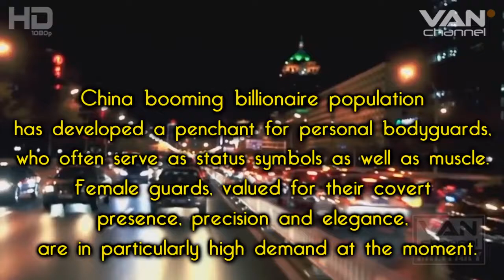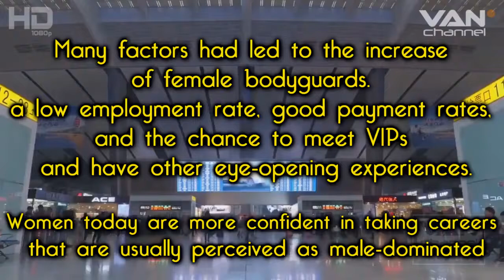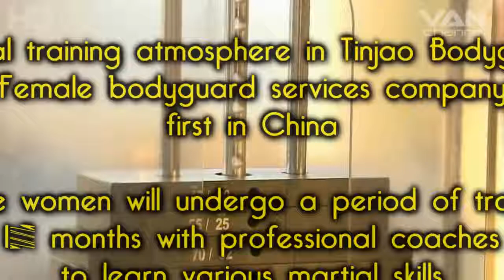Chinese Girls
so it's amazing i hpoe you like my videos ENJOY.